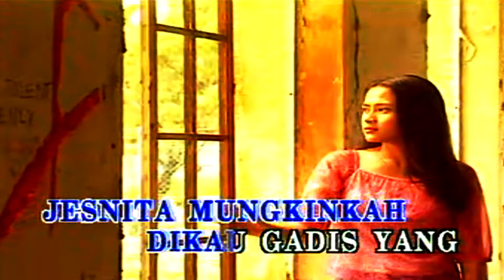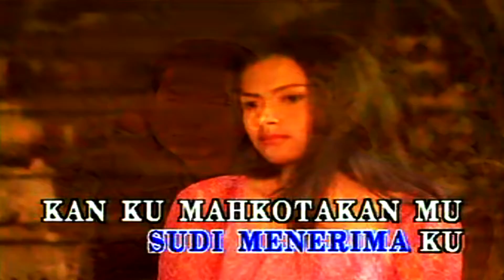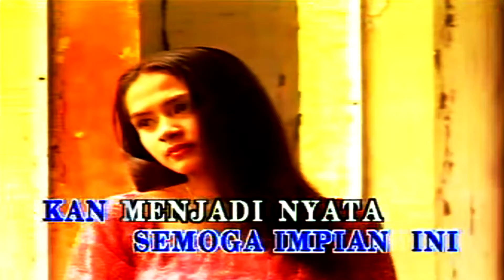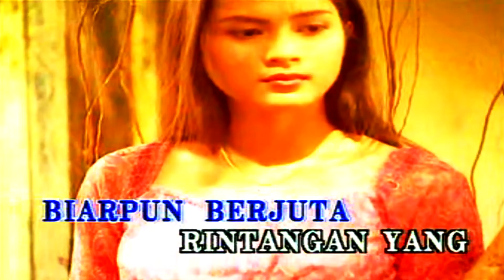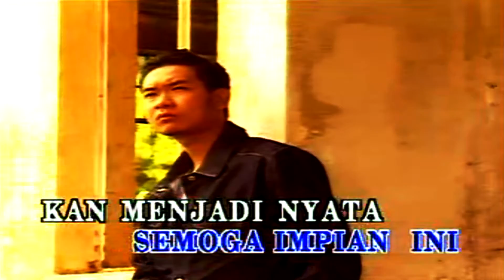Exists - Jesnita KARAOKE